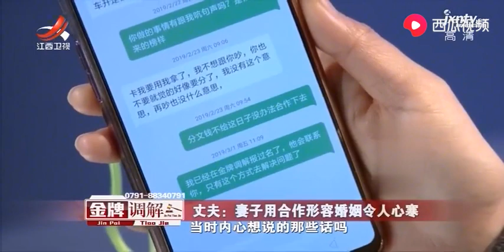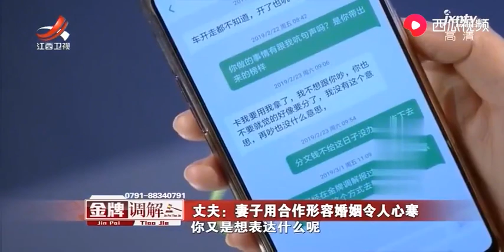丈夫经常更改密码，却从不告诉妻子原因，妻子表示对此不能心安